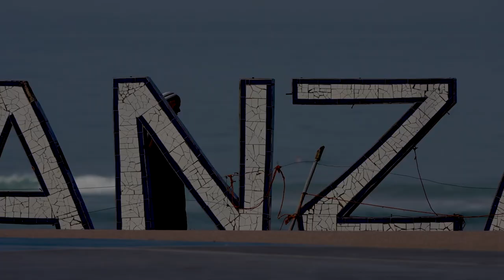Bouaouda & Couzinet Fire Up at Anza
Waves gradually improved throughout the day and the performance level rose accordingly from the event’s top seeds, namely Jorgann Couzinet (FRA) who was the first surfer to break the 16 point barrier (out of 20) with two big scores for his attack of the clean Anza lefts. Couzinet was quickly joined by event wildcard Aboubakar Bouaouda (MAR) who lit up in the lineup and racked up his own high, combined heat total courtesy of an excellent 8.23 and 7.77, earned again on the lefts.